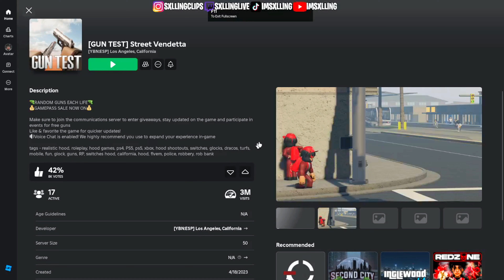I Played The BEST GTA 6 Roblox Hood Game...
roblox , new york , ro banger , nyc , discord , hood , hoodgames , roleplay , RP , stackswopo , johnny cox , windycity , WC , is you coo

THE BEST HOOD ROBLOX GAMES
HOOD ROBLOX ignore
RRP Skits, Realistic Roleplay 2 Skit, How To get a gun in rrp, RRP:R, Realistic Roleplay 2, Realistic Roleplay 2 Remake, Realistic Roleplay: Remake
east brickton new update, liberty stories , the heights , oppkingkell , voiceonyt, luxarylack